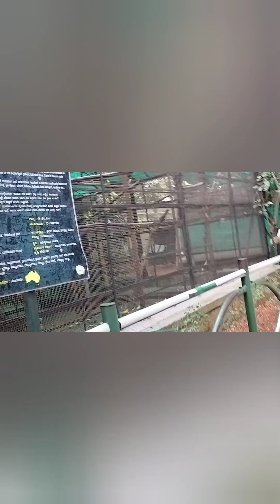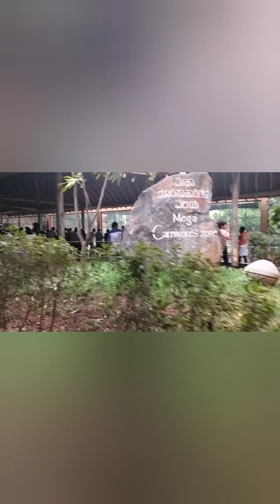बाप रे इतना खतरनाक जानवर